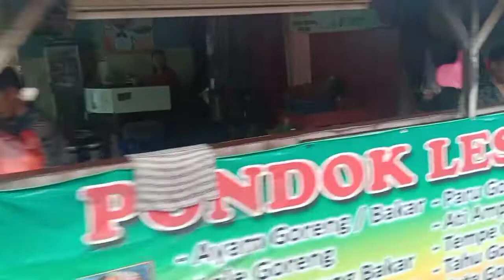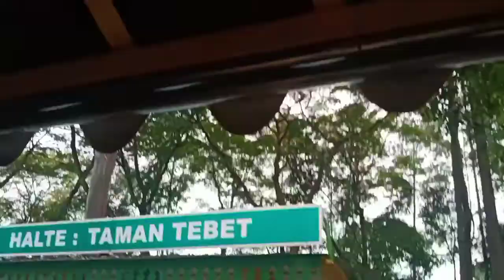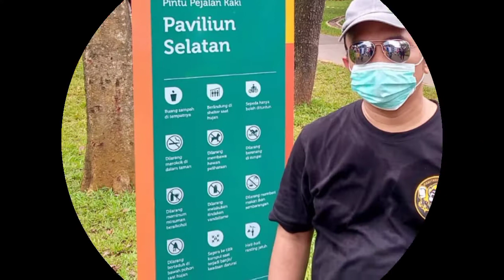TEBET ECO PARK DESTINASI WISATA INDAH, GRATIS DAN LAGI VIRAL DI JAKARTA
Hallo gaes apa kabar .,Tebet Eco Park atau Taman Tebet adalah sebuah taman yang sangat indah dan virall terletak di Tebet, Jakarta, Jakarta Selatan, Indonesia. Taman tersebut memiliki luas tanah 2.5 hektar. Taman tersebut adalah tempat populer untuk hiburan, sosialisasi dan rekreasi untuk masyarakat sekitar.